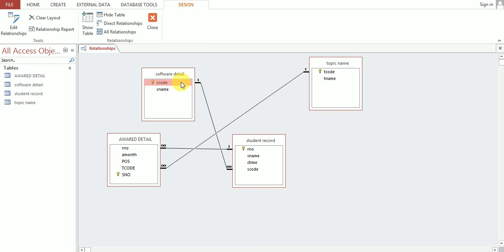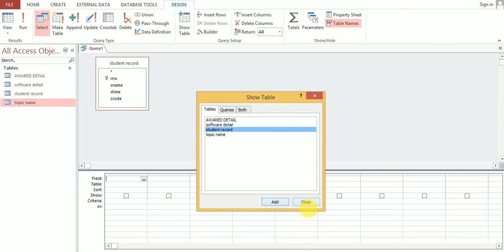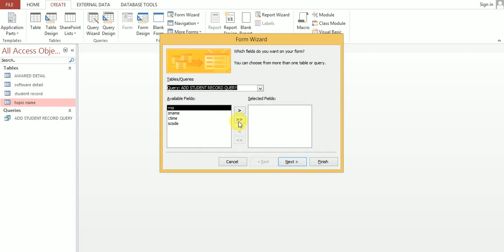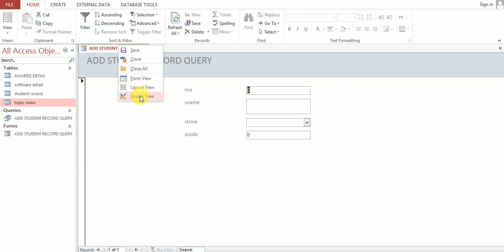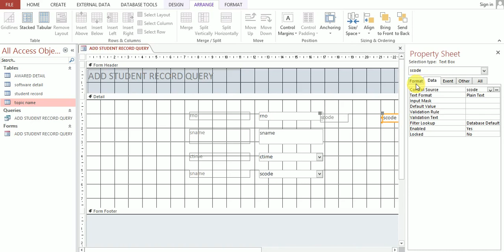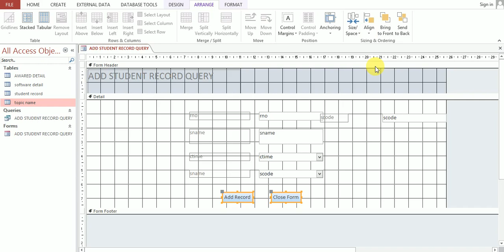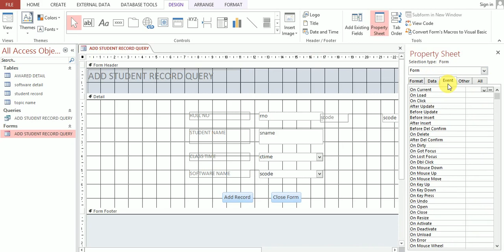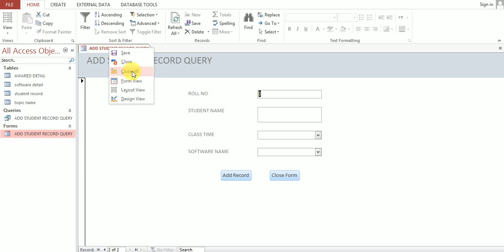school grading assignment in ms access |query types